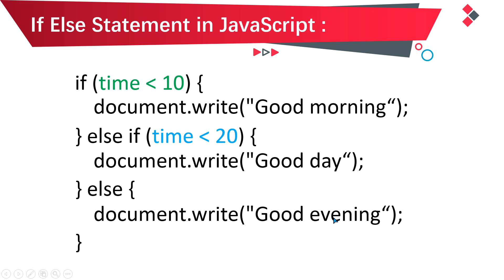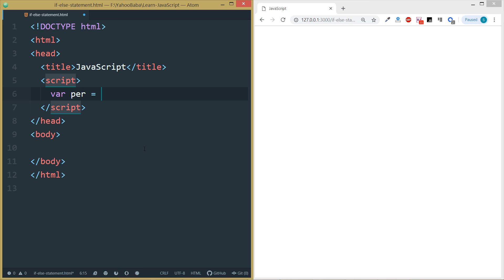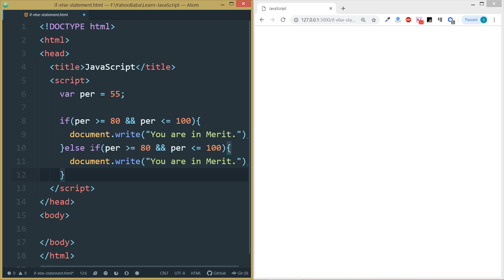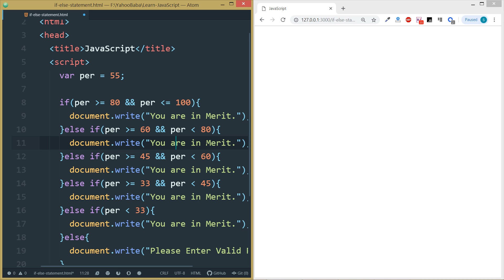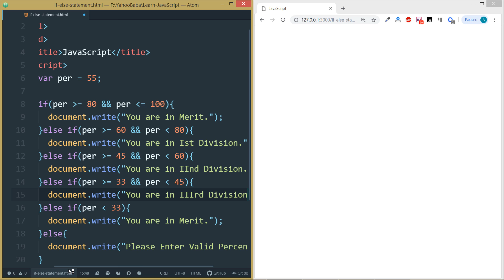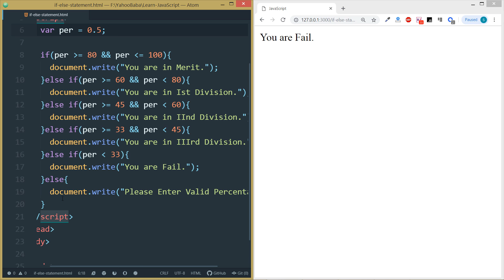JavaScript If Else If Statement Tutorial in Hindi / Urdu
In this tutorial you will learn javascript if else if statement in Hindi, Urdu.You can learn how to make multiple if conditions statement in javascript.